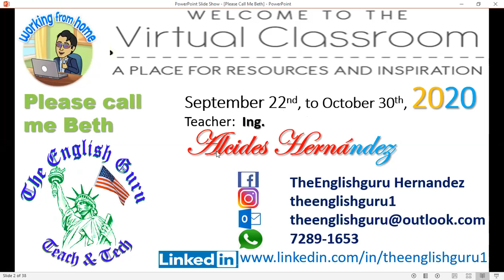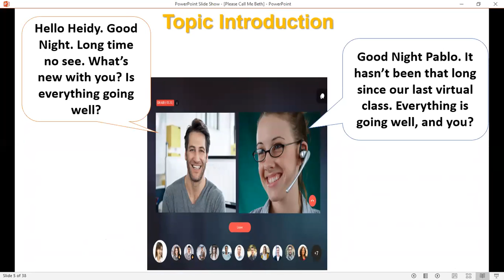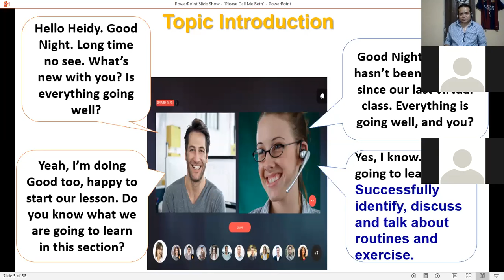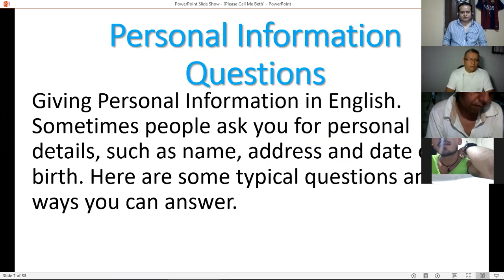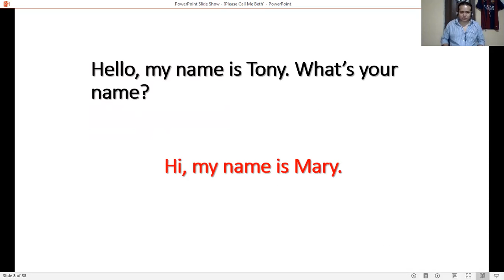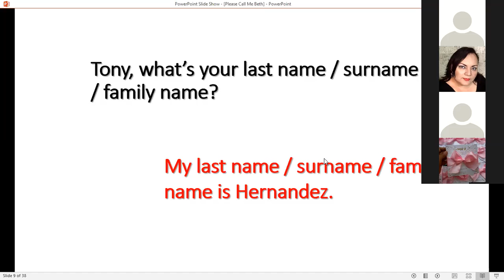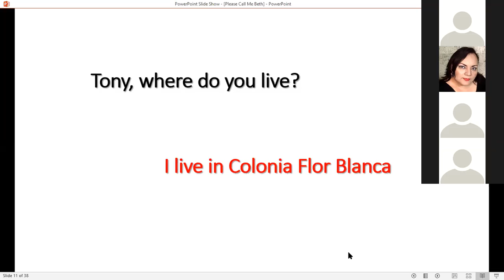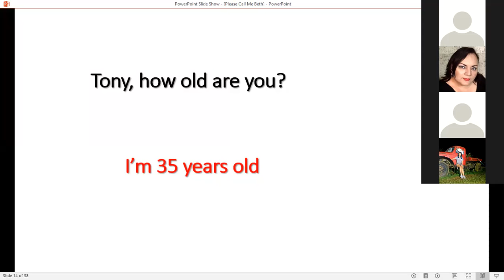Ingles Corporativo-PI1-02-8-9PM-09-20 Session1 Sept22